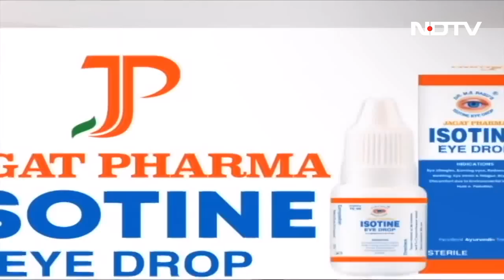Des Ki Baat | Opposition vs Center Over Crime Against Women Amid Manipur Horror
Des Ki Baat - July 22, 2023: Fighting with its back against the wall on crime against women after a horrific video of two women being paraded naked in Manipur went viral, the BJP today pointed towards Congress-ruled Rajasthan and demanded the resignation of Chief Minister Ashok Gehlot over recent incidents of crime against women in the western state. (Audio in Hindi).